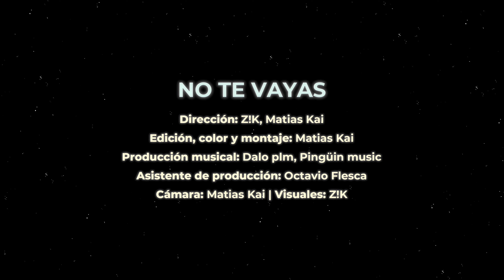Souzad - No te vayas :(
Letra: Santiago González Souza (aka Souzad)